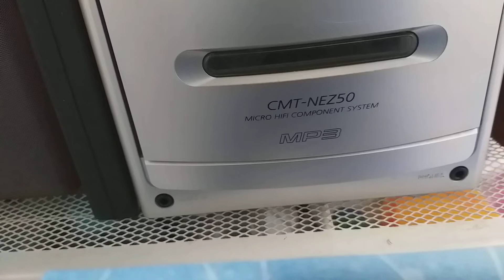970510 카덴자노래 1부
1 아이처럼 웃어봐
2 너의 편지
3 이리 힘든 세상에서
4 그대 가는 길에